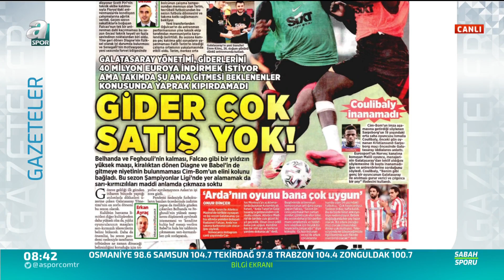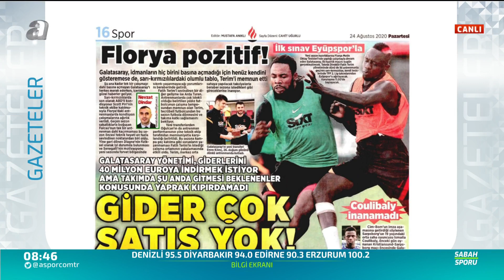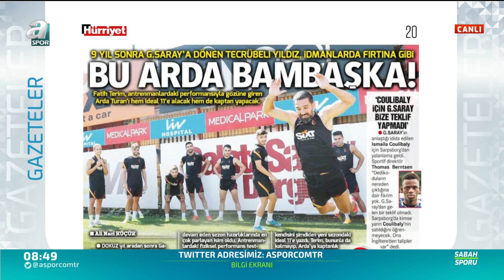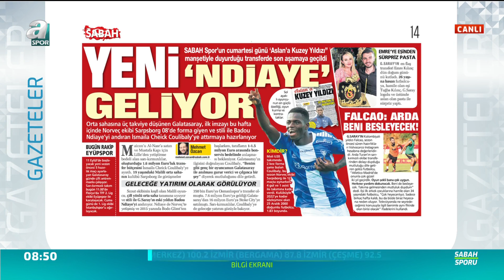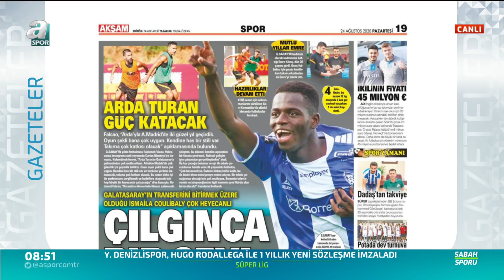Suat Umurhan Galatasaray'ın Transfer Gündemini Açıkladı